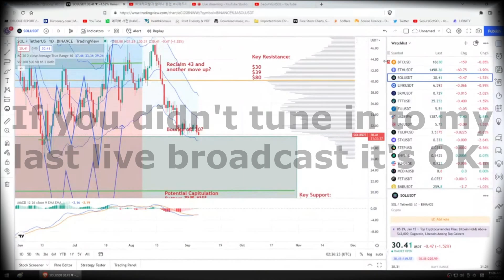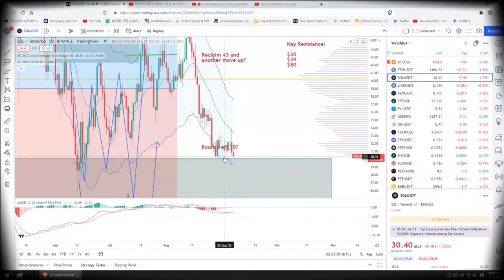대박 솔라나 쇼트 스퀴즈 EPIC ONGOING $SOL SOLANA SHORT SQUEEZE